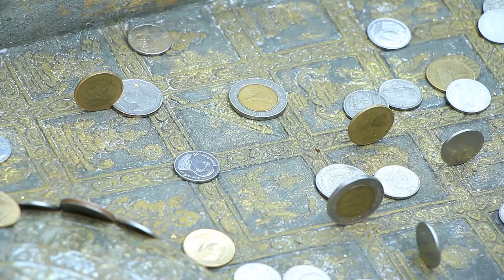Floral Offering Merit-Making - Tak Bat Dok Mai Festival in Buddhist Lent Day -Thailand EP 11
Nowadays in Thailand the merit-making of offering flowers to monks has become a significant religious tradition observed on Khao Phansa Day (first day of the 3-month rains retreat of monks) at many temples in central Thailand. In Bangkok, for example, it takes place at major temples including Wat Bawornniwetwiharn, Wat Ratchabophit Sathit Maha Simaram, Wat Phra Chetuphon Wimonmangklaram, Wat Phraram 9 Kanchnapisek, and Wat Jindamani in Singburi Province. The Tak Bat Dok Mai, or floral offering merit-making tradition, is typically “local” and unique because the rite includes offerings of the special dok khao phansa flowers. These flowers are also known as dok hong hern (flying swan flower – the flower shape and pollens resembles a swan flying graciously around).

          The unique tradition observed by the Phra Phuttabat residents is very famous and has been promoted as being the only one in the world. The ceremony takes place annually on Khao Phansa Day at Wat Phra Phuttabat, and is celebrated together with the Royal Candle Offering Ceremony.